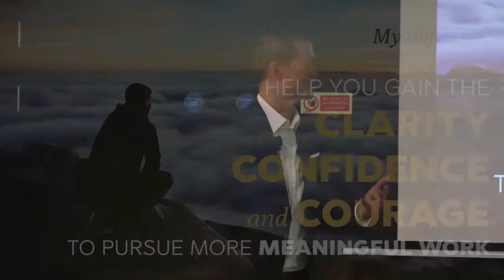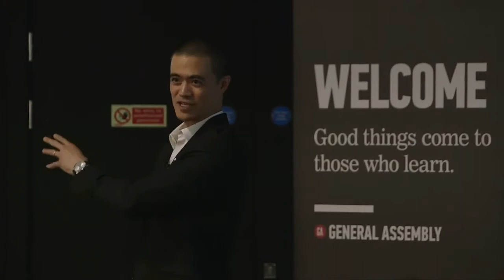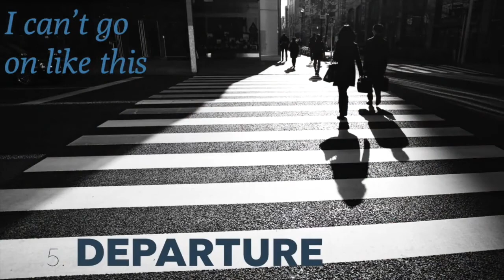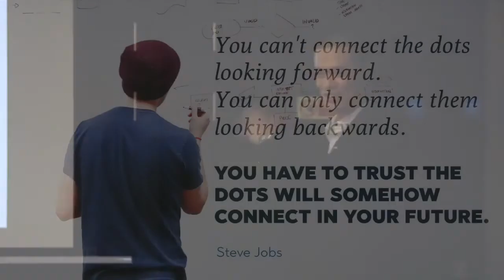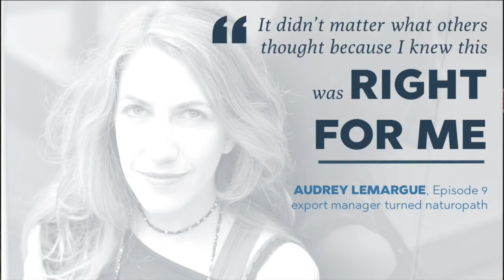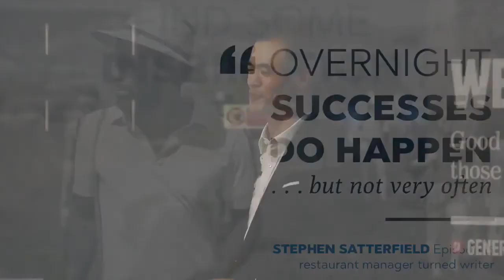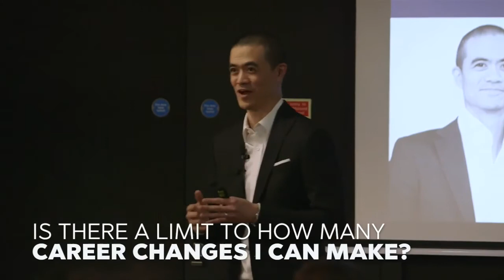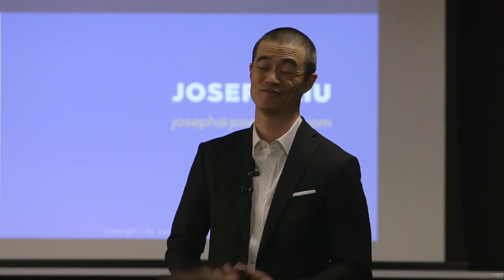Managing Emotions of Career Change- Joseph Liu, General Assembly London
Hear how to successfully relaunch your career and do meaningful work that aligns with your values and ambitions. During his talk at General Assembly in London, Joseph Liu, a former brand marketer turned career change consultant & podcast host shares a realistic picture of what’s involved with relaunching your career that covers:
1) Turning points in his own career
2) 7 Stages of career change
3) 4 myths about changing careers
4) Insights on how to change careers from his Career Relaunch podcast guests who have successfully reinvented themselves